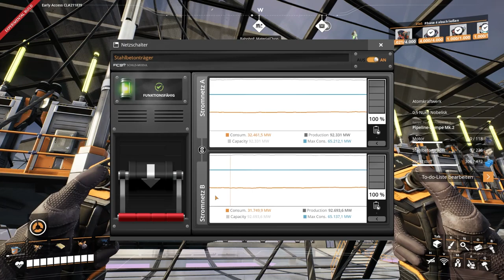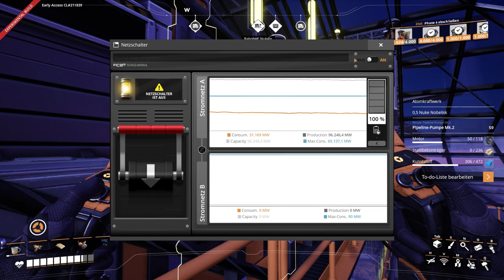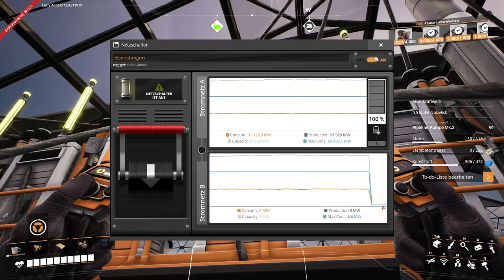Satisfactory Let's Play 352 - Deutsch - AKW: Verfluchte Kabel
Hallo Pioniere,
die nächsten Maschinen werden an die Schalter angeschlossen.
Aber wie war das hier mit dem Wasser?

Game Status:
Early Access
Entwickler:
Coffee Stain Studios
Publisher: